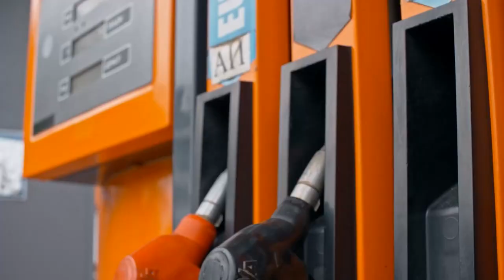if Moving To Nashville, Tn. Be Check Out Award Winning Clarksville Tn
If moving to Nashville or the middle Tennessee area, be sure to check out "Money Magazine"'s #1 pick for the best place to live in 2019.

As the fifth fastest-growing city in the country and the second fastest-growing metropolitan area, Clarksville, Tenn in Montgomery County is one of these areas that many people are moving to if they want the proximity to Nashville Tenn. nightlife, they work in the city, yet desire a family centered small town feel with affordable housing to get away from it all.

“Clarksville’s affordability is hard to beat, yet it’s not the only thing that makes the city special,” Money said. “There’s a unique charm to the place; it feels like the quintessential small American town. Not only are there small, locally-owned businesses, but public places where residents can go to relax, like the new park at Downtown Commons or the RiverWalk, whose paved path provides a beautiful view of the Cumberland River at sunset.”

In this show, Nashville ReDefined we look at the Pros and Cons of living in Clarksville Tn... then invite you to spend some time here learning why Money Magazine is so excited about the city just South of the Kentucky border. See for yourself why Clarksville Tenn is giving Nashville a run for all the "Best Of" awards.

Thinking of moving to Nashville and don't know where to start?

🤷‍♀️Don't know how much home you can afford in Tennessee?
Email or call my "Go To" mortgage Specialist for an informal conversation:
        🏆 Brandon Carter Legacy Home Loans

🙋‍♀️Like to check out insurance quotes in Tennessee?

📲 We have so many people contacting us who are moving here to Nashville,Tennessee and we ABSOLUTELY love it! Honestly if you are moving or relocating here to Nashville or Brentwood, Tennessee or Franklin Tennessee, we can make that transition so much easier on you!!